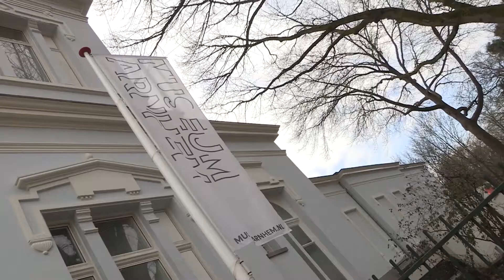Behind the scenes: Art Event Street Art collectie | IKEA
IKEA vindt dat kunst toegankelijk moet zijn voor iedereen. We willen bewijzen dat kunst bij iedereen thuis kan zijn. En dat het niet onderdoet voor kunst uit een museum. De Art Event Street Art collectie uit 2015 is een limited collectie waarbij twaalf verschillende straatartiesten street art hebben gemaakt voor IKEA.

Maar doet een doek van IKEA van ongeveer een tientje echt niet onder voor een schilderij van 4 miljoen euro? IKEA neemt de proef op de som. In Museum Arnhem wordt het doek tentoongesteld tussen de andere schilderen. Voorbijgangers wordt gevraagd wat ze van het schilderij vinden en hoe duur ze denken dat het is. Resultaat? Iedereen gelooft dat het de grote Ike Andrews is die zijn expositie tentoonstelt. Mensen schatten het doek op een ton, twee ton en zelfs een paar miljoen.

Missie geslaagd!